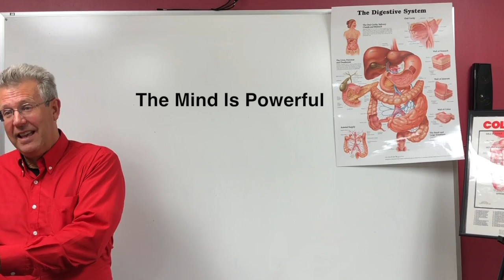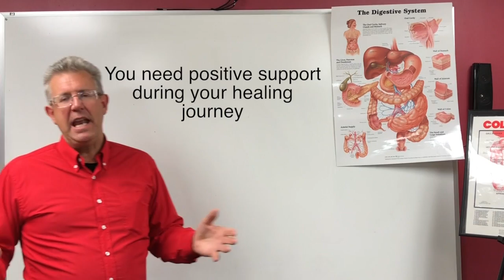Why You Can Be Selfish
Most people are taught that being selfish is a bad thing. I'm here to tell you this is not true. I encourage you to be selfish. Take time for yourself.

Take time for your wellness.

“Where miracles begin…healing from within"